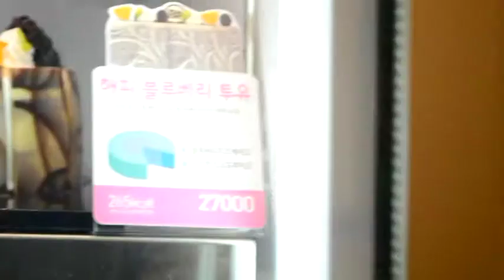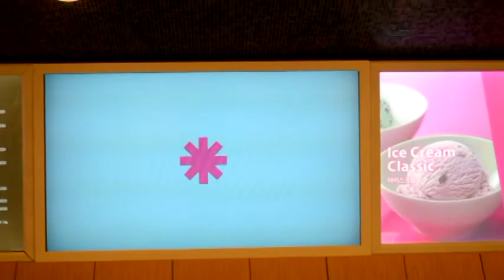Milky Lane sucks after you tried this!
One thing I learnt here; Korean ice cream is waaaaaaaaaay better than South African ice cream!